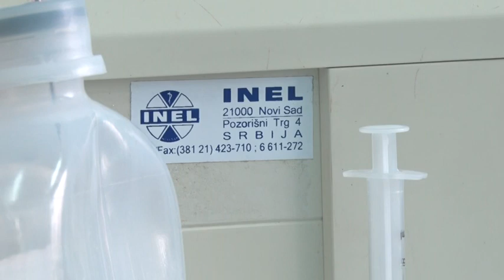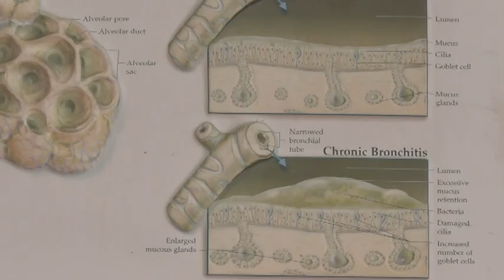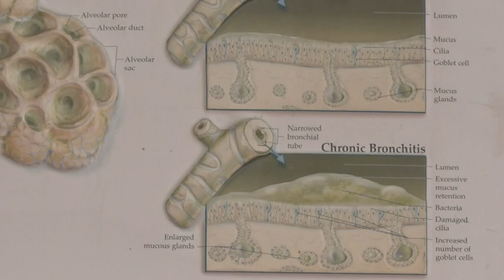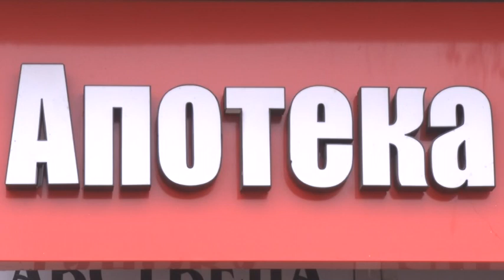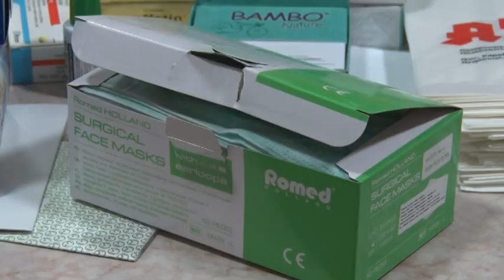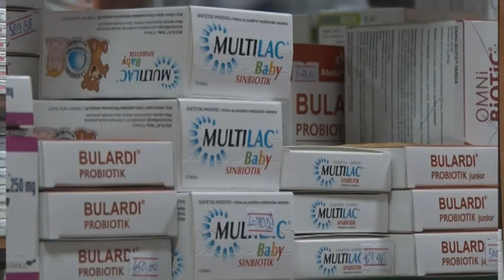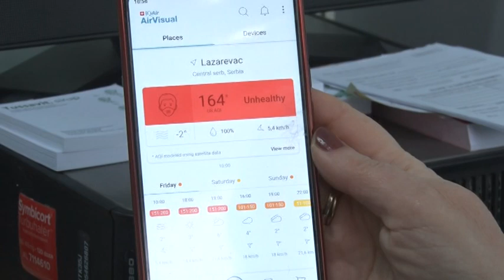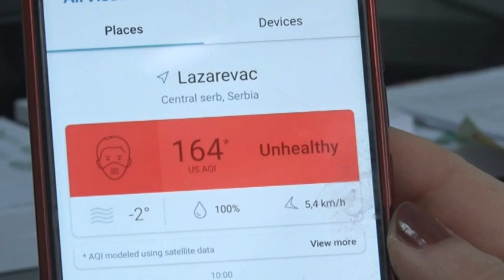Kakav vazduh udišu Lazarevčani?